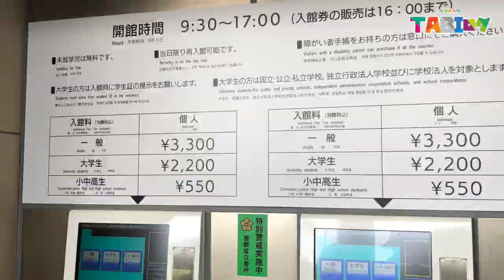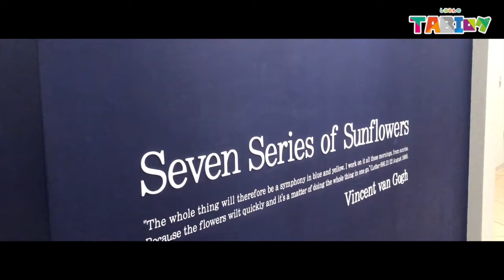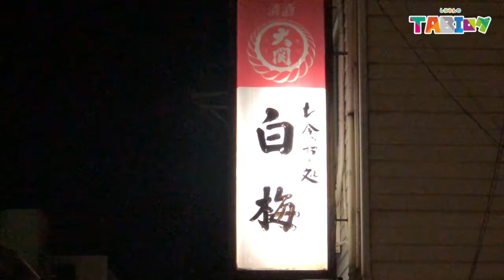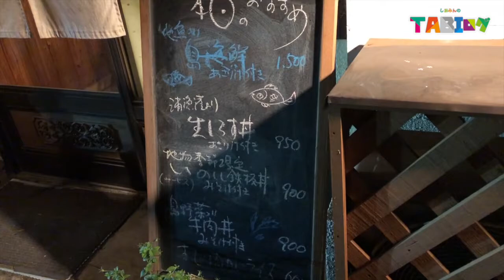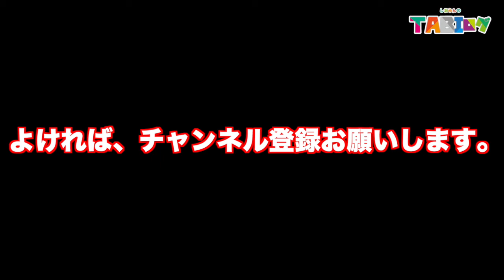徳島県にある大塚国際美術館に行って来た2019年10月17日vlog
■しおみん（塩見政春）SNS一覧